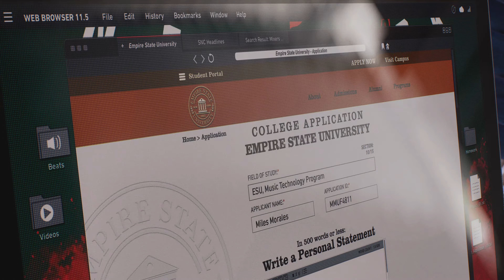Fight at The Raft - Not On My Watch Mission | Marvel’s Spider-Man 2 (4K PS5 Gameplay)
Time stamps:
4:32 Head to the Raft
7:32 Protect the Raft boat
14:17 Rescue the survivors
15:02 Open the locked cell door
20:19 Defeat the enemies